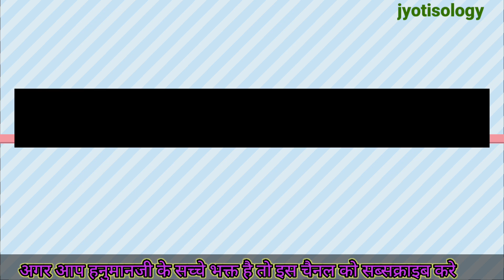अगर किस्मत बदलना चाहते हो तो,कर लेना हनुमान जी का ये उपाय!!Bajrangbali ke khaash totke.....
आज हम आपको कुछ ऐसे उपाय बताने जा रहे हैं, जिन्हें अगर आप मंगलवार को करते हैं तो हनुमान जी को प्रसन्न कर आपकी मनोकामना पूरी कर सकते हैं, यहां तक कि आपको राजयोग भी प्राप्त हो सकता है। इन उपायों को करने से जीवन की समस्याओं का समाधान हो सकता है।आइए जानते हैं हनुमान जी को प्रसन्न करने वाले हनुमानजी के उपाय.